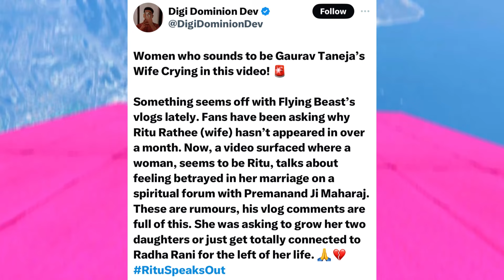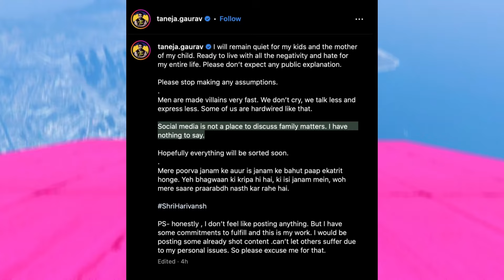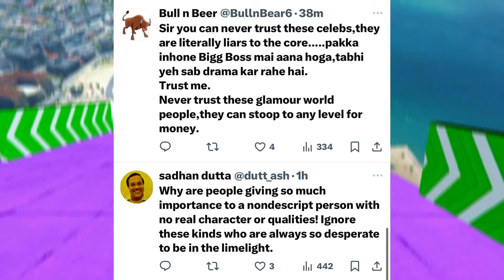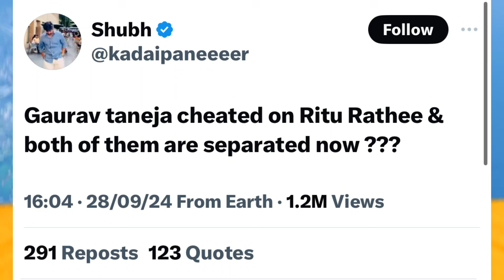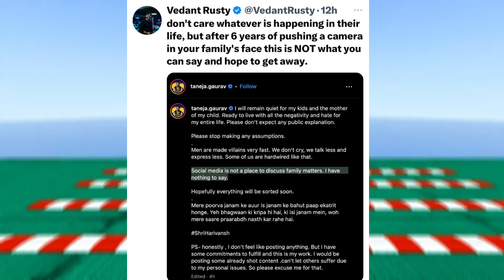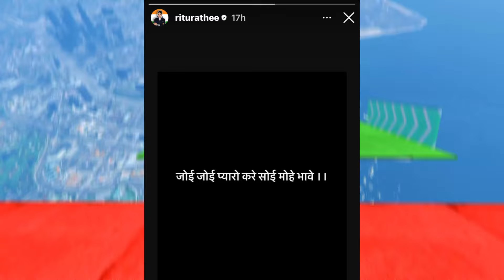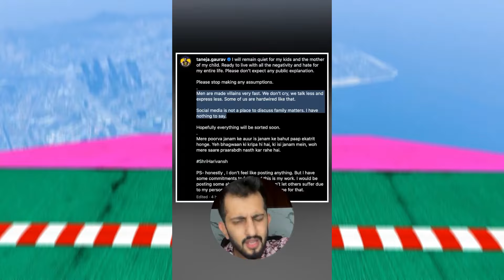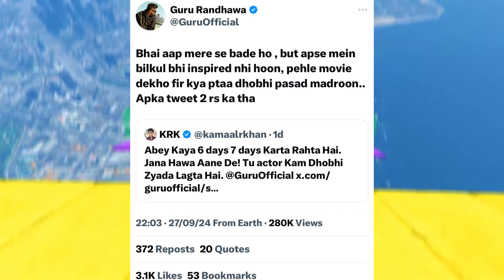Flying Beast & Ritu Rathee Divorce VERY SERIOUS ALLIGATION! | Munawar Faruqui Fight | Maxtern, Krk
00:00 Very Serious Aliigation on Flying Beast
01:15 Flying Beast Cheated Ritu Rathee
06:46 Maxtern Very Serious Alligation
08:10 Guru Randhawa Vs Krk Controversy
08:50 Munawar Faruqui Fight with Playground Contestant

Videos/Channels Mentioned -

News Credit -